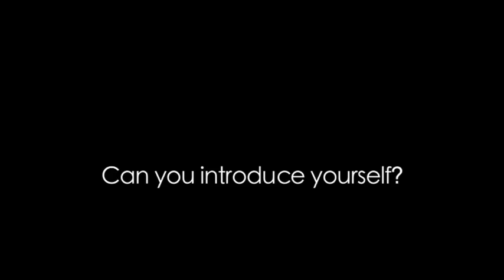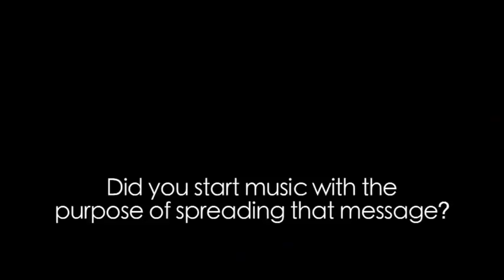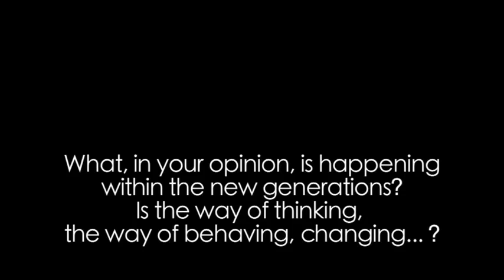Brooke Candy - in/Conversation